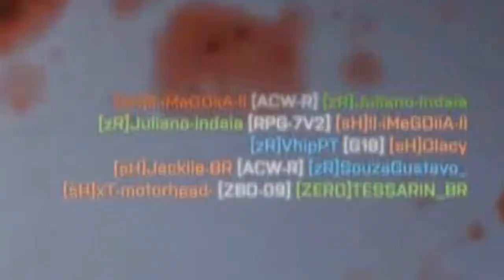Mistão do sH levando fumo